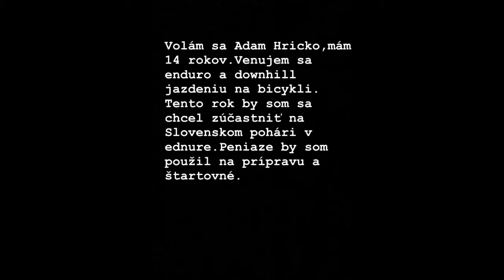Adam Hricko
Fond pre budúcnosť športu - Adam Hricko - cyklistika